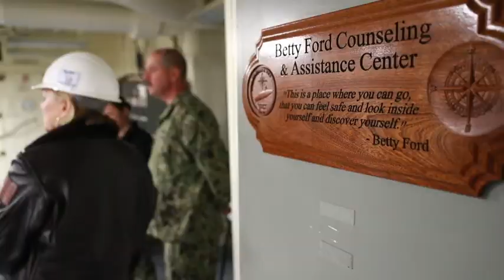Susan Ford Bales We are Warship 78 (2019) 🇺🇸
🔴 [Author]:
Video by Petty Officer 2nd Class Brigitte Johnston

🔴 [Location]:
United States

🔴 [Description]:
NEWPORT NEWS, Va. (Jan. 17, 2019) Susan Ford Bales, USS Gerald R. Ford (CVN 78) ship sponsor, visits the crew of Ford in this episode of We are Warship 78. Ford Bales is visiting the Ford for the first time since the ship's return to Huntington Ingalls Industries-Newport News Shipbuilding for its post-availability shakedown. (U.S. Navy video by Mass Communication Specialist 2nd Class Gitte Schirrmacher)

🔴 [Tags]:
Susan Ford Bales, SECNAV, Sailors, US Navy, Training, Integrity at the Helm, Ship Sponsor, Warship 78, USS Gerald R. For (CVN 78), Weapons Elevators

🔴 [VIRIN]:
180117-N-GY005-1001